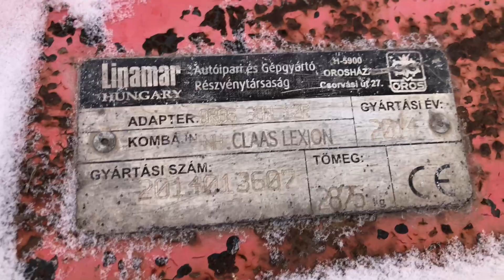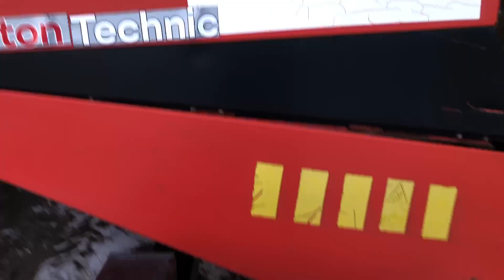Кукурузная 12ти рядковая жатка Oros Sun 1270 Экспресс-обзор от Анура Жунусова